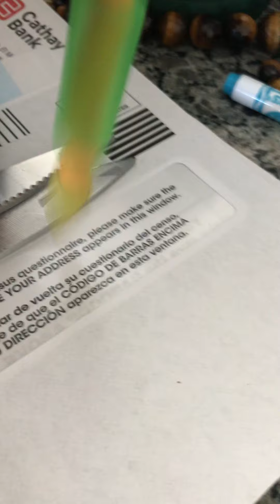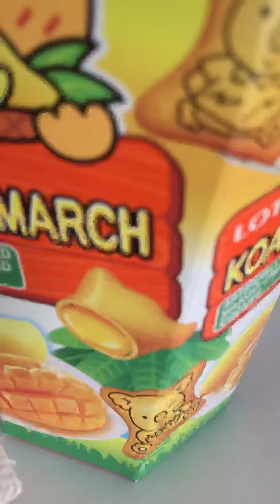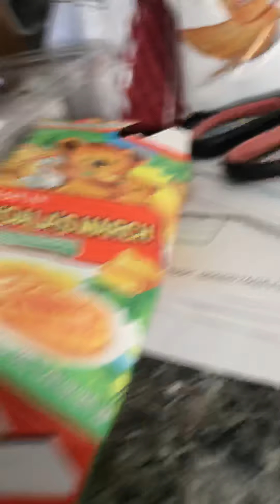Pencils lesson about Sharing and Curiosity